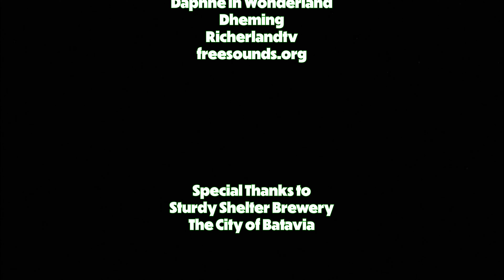THE CAT'S OUT OF THE BOX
Short film entry made for the Homemade Horror Show at Sturdy Shelter Brewing in Batavia, IL.

Claire, working from home, receives a mysterious package at her doorstep. A gift? ..or something else?